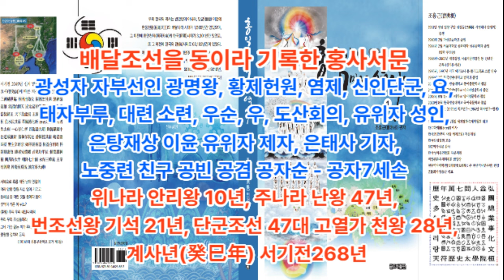배달조선 역사 증거하는 공빈의 홍사 동이열전-배달나라 자부선인 헌원 염제 단군 요 부루 대련 소련 순 우 도산회의 유위자 이윤 기자 노중련 공빈공겸공자순 공자7세손 서기전268년경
배달조선 실재역사를 증거하는 홍사서문(공빈의 홍사 동이열전을 옮긴 것)-배달나라 광성자-자부선인-광명왕, 황제헌원, 염제, 단군조선 신인단군, 요, 부루, 대련 소련, 우순, 우, 도산회의, 유위자, 은탕 재상 이윤 유위자 제자, 은태사 기자, 노중련, 공빈 공겸 공자순-공자7세손 위 안리왕 10년, 주 난왕 47년, 단군조선 47대 고열가 천왕 28년, 번조선왕 기석 21년, 계사년, 서기전268년

1 공학사
2 법학사(상고대 법제도 고찰 목적겸) *법무사
3 중어중문학사( 한문 역사기록 왜곡.곡해 등 오류 정리 목적)
4 언론학사(미디어영상학=방송학 : 역사문화 컨텐츠 영상화 목적)
5 인문학사(영어영문학 - 언어와 문자의 역사 연구 목적)
6 국어국문학 전공 (언어와 문자의 역사 연구  및 문화컨텐츠 개발 목적)
7 역사 평생 전공 (한중일 역사 및 세계사 정립 목적)

*저서
1. 마고할미로부터 7만년 (2015 글로벌컨텐츠 출판)
 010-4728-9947 문자로 남겨주세요!
2. 홍익인간 7만년 역사 (원고1,800쪽- 책 600쪽 7권분량, 출판준비중)
3.천부경과 음양오행 등 역 원리 이해 (천부경 인간완성 신과의 대화로 빛나다, 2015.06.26. 편저자: 김영수, 천부경 음양오행 역 원리 저자: 천산태백, 인간완성 저자: 김영국)
4. 천지자연의 소리 글, 가림토 (강의중)

1. 홍익인간(弘益人間) 천부(天符)의 역사는 마고성(麻姑城:파미르고원)의 마고(麻姑)시대인 서기전70378년 계해년(癸亥年)부터 시작되었음을 최초로 밝혔다.

2. 역법(曆法)이 시작된 해는 마고성(麻姑城)의 황궁씨(黃穹氏) 시대인 서기전25858년 계해년(癸亥年)임을 밝혔으며, 서기전70378년 계해년이 마고(麻姑) 기원(紀元:천부 天符)임을 밝혔다.

3. 황궁씨를 이은 나반(那般:那般尊者:獨聖者)이 한국(桓國)시대 한인씨(桓因氏) 이전의 임금이던 유인씨(有因氏)이며, 유인씨 시대에 9한족(桓族)이 이미 형성되었고, 한인씨 7대(代)가 약1,000년을 다스렸다는 것임을 밝혔으며, 9족(族)의 근거지를 명백히 밝혔다.

4. 윷놀이판의 모습이 천부경(天符經)의 무한조화순환역(無限造化循環易), 음양오행(陰陽五行), 태양태음성력(太陽太陰星曆), 단군조선의 정치행정 구조를 나타낸 것임을 밝혔으며, 하도(河圖)와 낙서(洛書)가 배달나라 시대의 음양오행수리역(陰陽五行數理易)이며, 태호복희 8괘역과 한역(桓易:윷놀이판의 역)이 지구의 자전(自轉)과 공전(公轉)을 기반으로 한 역(易)임을 밝혔다.

5. 천제(天帝), 천황(天皇:天王), 천군(天君), 천공(天公), 천후(天侯), 천백(天伯), 천자(天子), 천남(天男)의 위계질서를 최초로 밝히고, 천제자(天帝子)와 천자(天子)의 차이점을 최초로 밝혔으며, 태호복희씨(太皞伏羲氏)가 일반 천자(天子)가 아니라 한웅 천왕의 아들로서 천지인(天地人) 삼신(三神)에게 제(祭)를 올리는 권한을 가진 제사장인 천군(天君)임을 밝혔다.

6. 아리랑(阿里嶺) 민요의 원천이 되는 최초의 역사적 사실이 서기전2333년 10월 3일 조선을 건국하기 이전에 있었던 당요(唐堯)의 전란(戰亂)으로 인하여 단군왕검(檀君王儉)께서 동북의 아사달로 이동한 과정임을 밝혔으며, 단군조선의 군후국(君侯國)의 위치와 시기에 따른 요동(遼東), 요서(遼西), 요수(遼水)의 위치를 상세히 밝혔다.

7. 고대중국의 천자로 불리는 요순우(堯舜禹)와 하은주(夏殷周)의 연대기를 상세히 밝히고, 요순우와 고대일본의 신무왕(神武王)이 단군조선으로부터 독립을 시도한 반역자(反逆者)이면서 제후인 천자(天子)임을 밝혔다.

8. 우비(禹碑:우 치수기념 부루공덕 비)의 비문을 국내 최초로 역사적 해석을 하였으며, 우비는 서기전2267년 이후 우(禹)가 치수에 성공한 후 치수법(治水法)을 전수해 준 단군조선 태자부루의 공덕을 새겨 남악(南嶽) 형산(衡山)에 세운 것임을 밝혔다.

9. 일본 국조신(國祖神)인 천조대신(天照大神)의 사당인 이세신궁(伊勢神宮)에 소장된 원시한글 축문을 국내 최초로 완벽 해독하고, 요하유로 기록된 천조대신이 단군조선 두지주(豆只州) 예읍(濊邑)의 추장(酋長)의 후손임을 밝혔다.

10. 明刀錢 등에 새겨진 문자를 단군조선 문자로서 최초로 해독한 학자 허대동 선생(저서 고조선문자)의 가림토(加臨土)의 연구에 검증차 참여하여 첨수도(尖首刀), 명도전이 단군조선의 화폐로서 그 위에 새겨진 문자가 단군조선의 상형 및 표음 문자임을 밝혔으며, 가림토는 원래 배달나라의 상형(象形)문자이자 표음(表音)문자인 상음(象音)문자에서 정선한 글자임을 밝혔다. 그 외 다수.